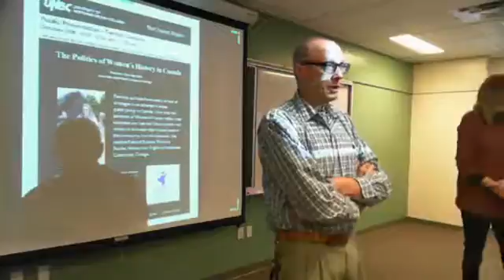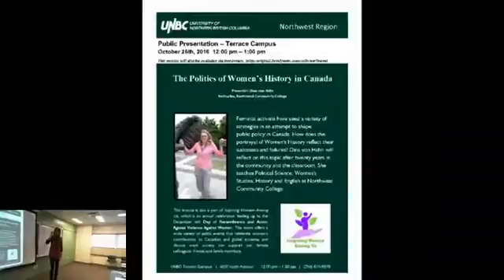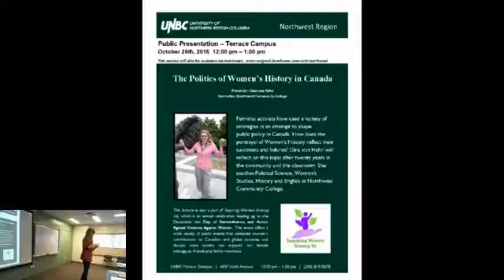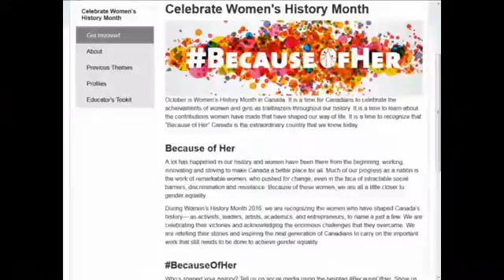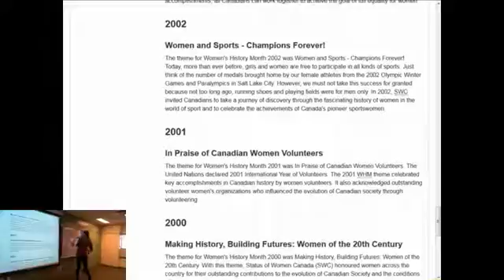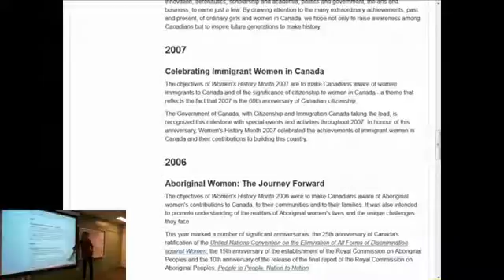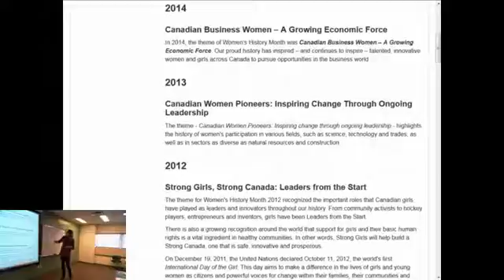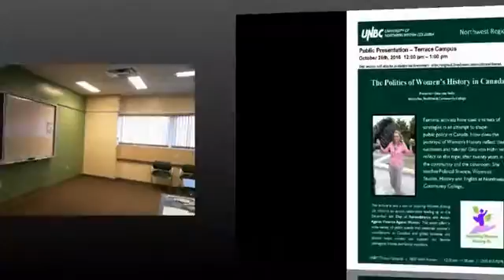Dina von Hahn - "The Politics of Women's History in Canada"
Feminist activists have used a variety of strategies in an attempt to shape public policy in Canada. How does the portrayal of Women's History reflect their successes and failures? Dina von Hahn will reflect on this topic after twenty years in the community and the classroom. She teaches Political Science, Women's Studies, History and English at Northwest Community College.
This lecture is also a part of Inspiring Women Among Us, which is an annual celebration leading up to the December 6th Day of Remembrance and Action Against Violence Against Women. This event offers a wide variety of public events that celebrate women’s contributions to Canadian and global societies and discuss ways society can support our female colleagues, friends and family members.